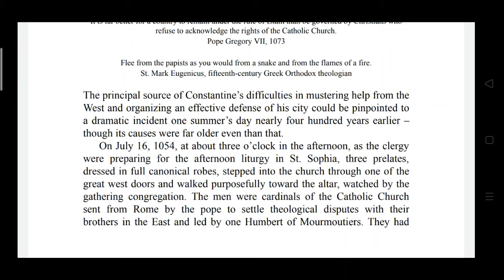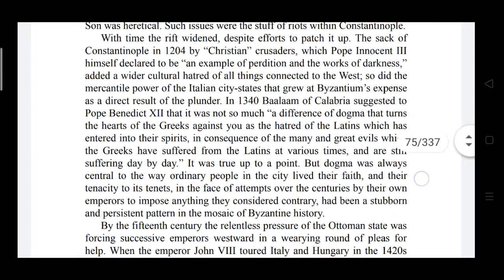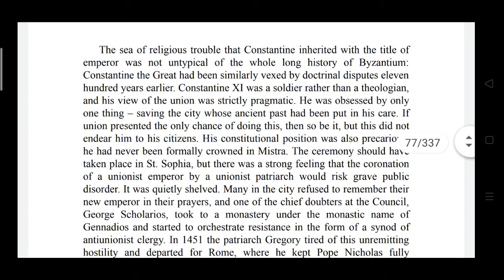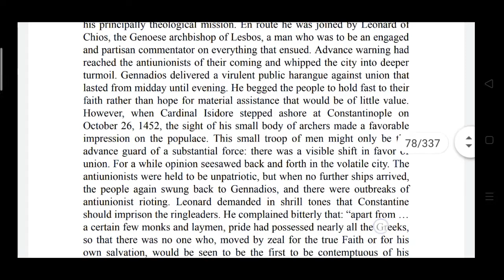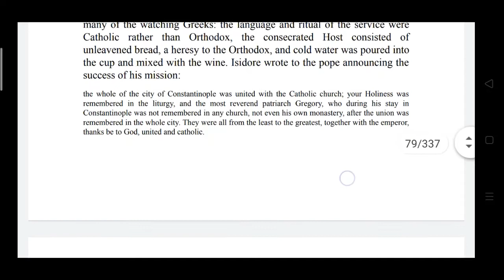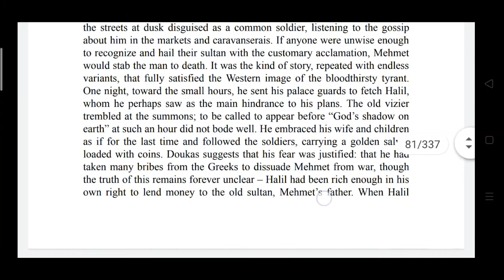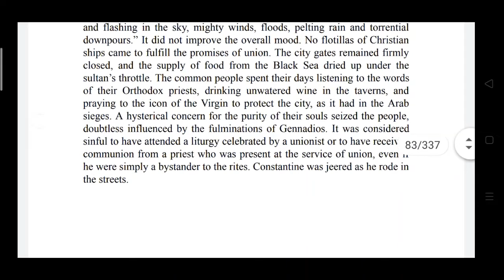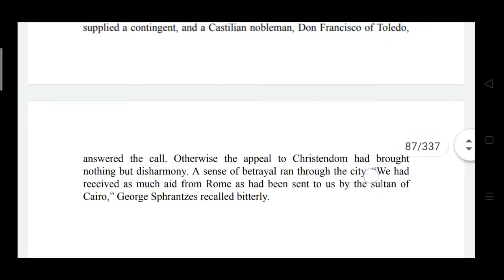1453 The Holy War for Constantinople ... (Chapter 5: The Dark Church)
1453 The Holy War for Constantinople and The Clash of Islam and The West (Chapter 5: The Dark Church) Roger Crowley